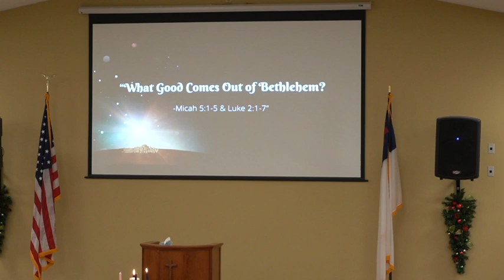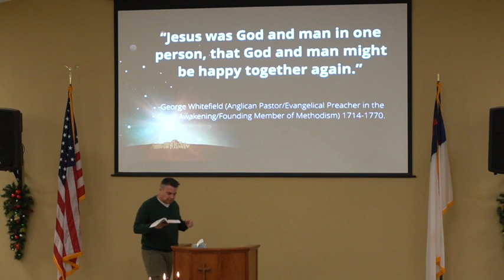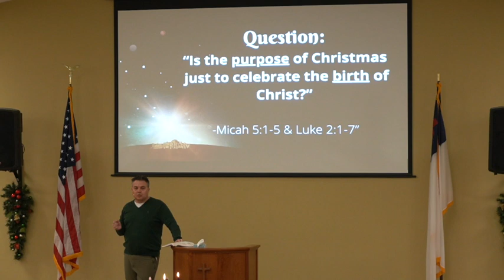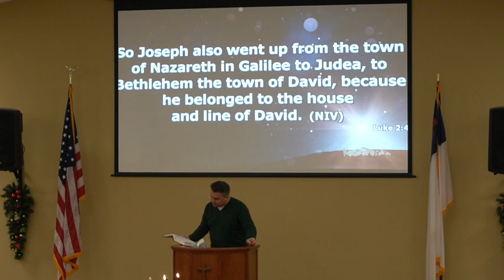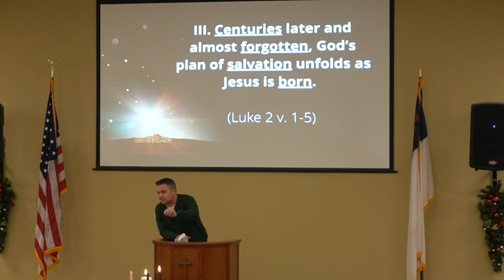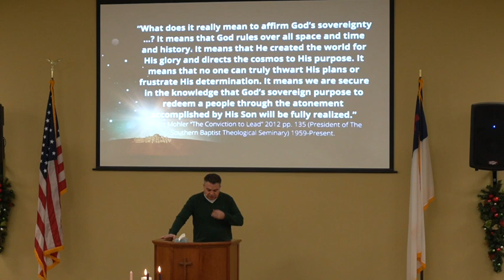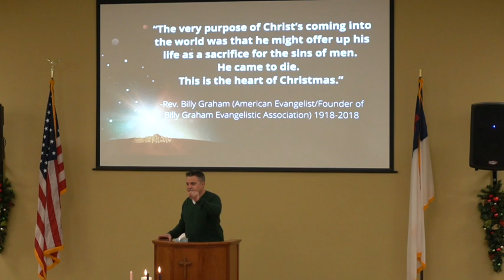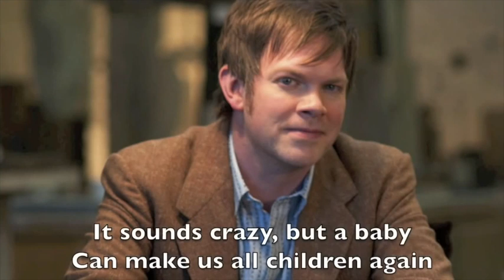What Good Comes Out of Bethlehem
Micah 5:1-5 and Luke 2:1-7